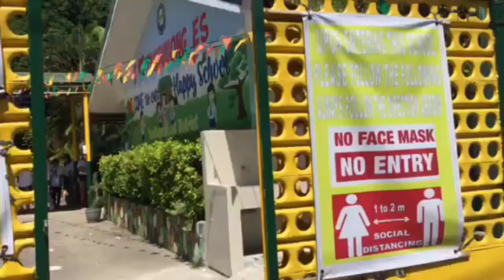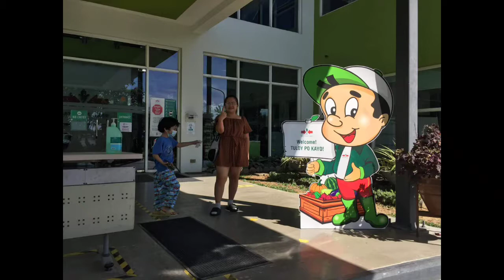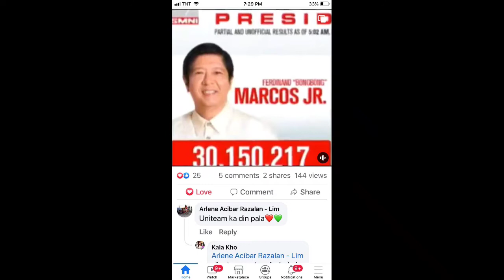MY ELECTION 2022 JOURNEY Philippines/ BOMOTO PARA SA BAYAN/ BUYING MILK TEA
Election 2022 notonksmi sa Tambubong San Rafael Bulacan, Philippines